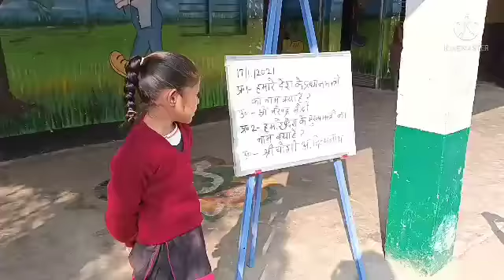प्रार्थना में बच्चों के लिए बहुत ही सुंदर व ज्ञानवर्धक Activity।